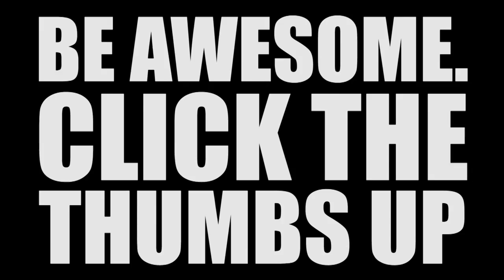New WWE Faction DEBUT?! Shock Championship Change! | WWE Smackdown 1000, Oct 16 2018 Review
New WWE Faction Debut?! Shock Championship Change and more in this WWE Smackdown 1000, Oct 16 2018 Review…

Smackdown Turns 1,000!
Truth TV With McMahon-A-Mania!
The Usos def. AJ Styles & Daniel Bryan
Camoes!
Evolution Debut On Smackdown 1000
The Miz def. Rusev
Cutting Edge With Becky Lynch And Charlotte Flair
The Bar def. New Day
John Cena’s Hair Cuts A Promo
Rey Mysterio def. Shinsuke Nakamura
The Undertaker Says A Few Words